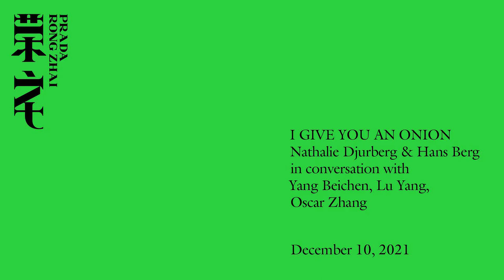A Moon Wrapped in Brown Paper | Talk with Natalie Djurberg and Hans Berg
On the occasion of their exhibition at Prada Rong Zhai in Shanghai, Natalie Djurberg talk with curator Yang Beichen and Lu Yang and Oscar Zhang about the ideas behind the conception of the project, which is titled "A Moon Wrapped in Brown Paper".